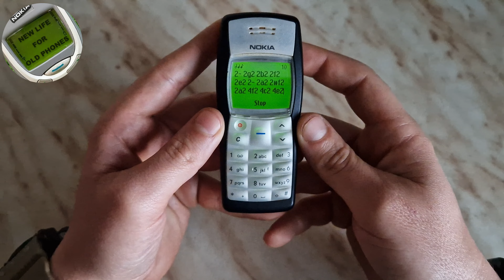THE BEST SELLING PHONE IN THE WORLD Nokia 1100 2003 menu, , ringtones, games, wallpapers,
Всеки месец ще ПОДАРЯВАМ по един телефон за моите абонати!!!
За въпроси, запитвания, реклами, покупка на телефон, части и сервиз, не се колебайте да се свръжете с мен 📧📲🔋📞 💬                                                        🤍💚❤️ BULGARIA  🇧🇬 🤍💚❤️